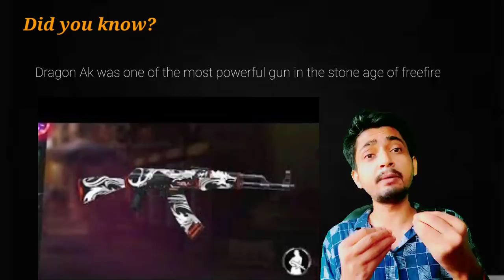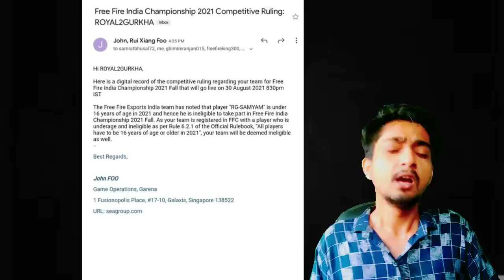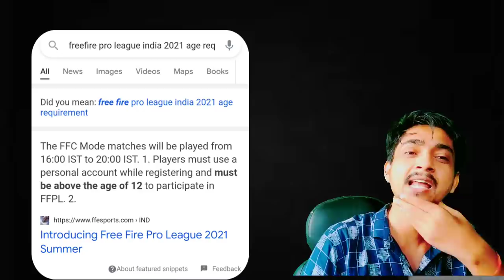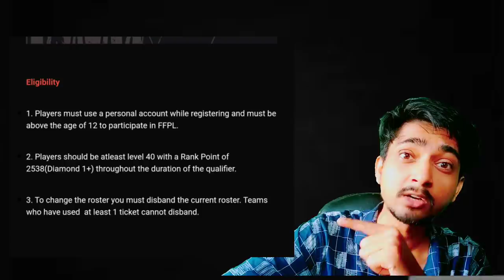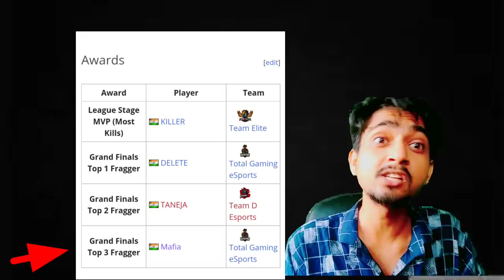FreeFire "Age" Scam | Biggest Expose With Proof | Esports vs Partner Programme Youtuber